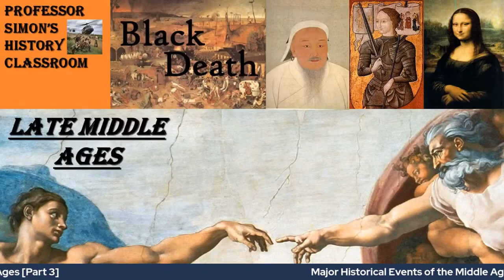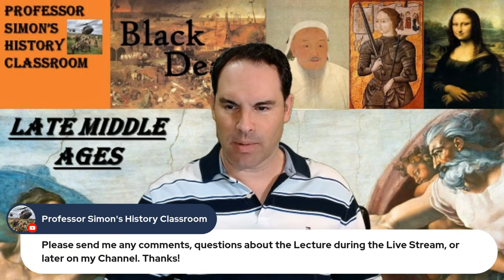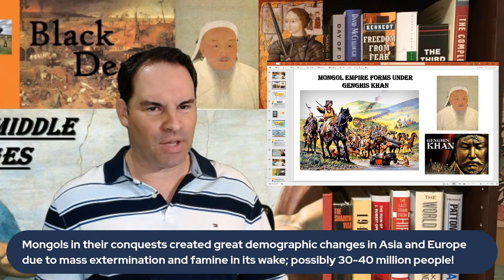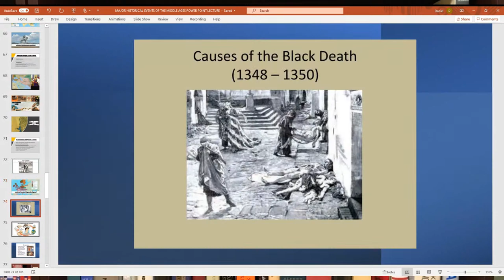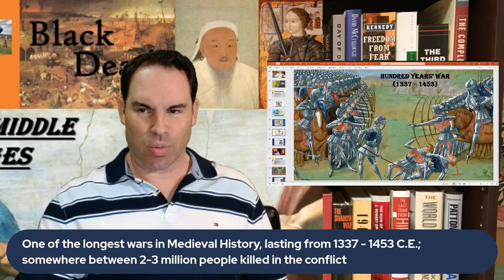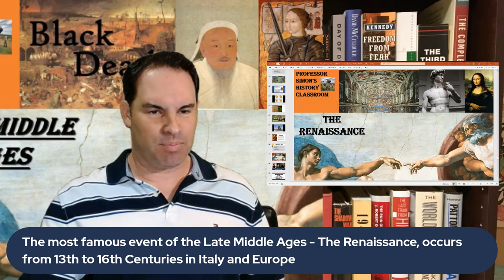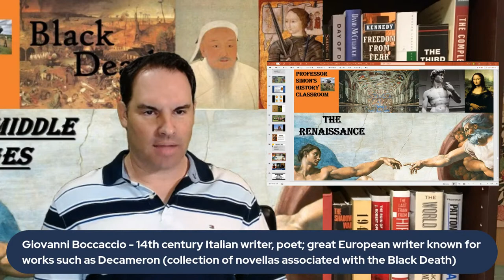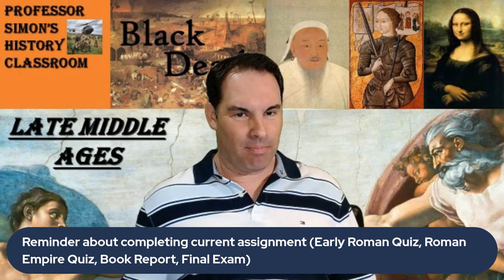MAJOR HISTORICAL EVENTS OF THE MIDDLE AGES [PART 3] - WORLD HISTORY LECTURE SERIES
In this Lecture, I will continue discussing the Major Events of the Middle Ages with a last emphasis on the Late Middles Ages.  I will discuss the Rise of the Mongol Empire and its Aftermath, the destructive Bubonic Plague that became known as the Black Death in Europe, the Hundred Years' War (the most famous Medieval conflict in Europe), and The Renaissance which led into the Modern Era.  This will conclude my World History Lecture Series for History 1113 in the Summer Semester 2021.  The bulk of your Final Exam will be on these Three Middle Ages Lectures.

Here are some basic topics that I will cover in this Lecture on various historical events or famous people associated with the Middle Ages :

Who were the Mongols and Genghis Khan? What was the Golden Horde? What was the Timurid Empire? What major events occurred in the Late Middle Ages? What was the Black Death? What were its scientific causes? How many people died in Europe of the Plague? What did Medieval people believe it was caused by? What was the Hundred Years’ War? Which two European dynasties fought to control France? What were new weapons introduced during the Hundred Years’ War? Who was Joan of Arc? What siege did she help lift between 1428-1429 which turned the tide in the war for the France? What was the Renaissance? Where did the Renaissance begin? Who were some Humanists in the Renaissance? What was the High Renaissance and its famous artists?

This Lecture includes a short video on "the Black Death" (from NBC News Learn channel), massive pandemic of Bubonic Plague which killed millions in Europe and Asia.